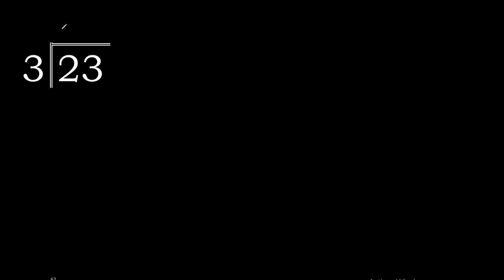Divide 23 by 3 , decimal result . Division with 1 Digit Divisors . How to do